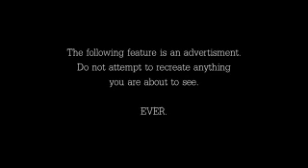The Ultimate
Takeaways aren't usually this scary